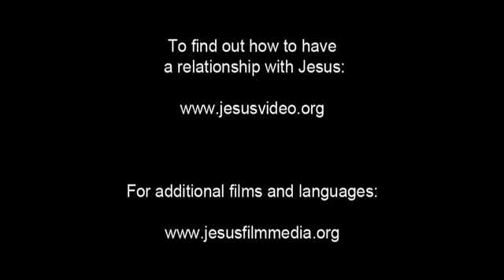JESUS, (Bengali (Indian)), Baptism of Jesus by John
John the Baptist calls out in the desert. He preaches by the river Jordan, "Turn away from your sins and be baptized, and God will forgive your sins." He is the one Isaiah predicted would make way for the Lord. The crowds gather. Immediately, he warns them not to only say they have repented. Instead, they're to follow repentance with actions that exhibit a changed heart.

Jesus is baptized and receives the Holy Spirit. He kneels at the feet of someone lesser than Himself to be baptized. He demonstrates how we are to be humble.